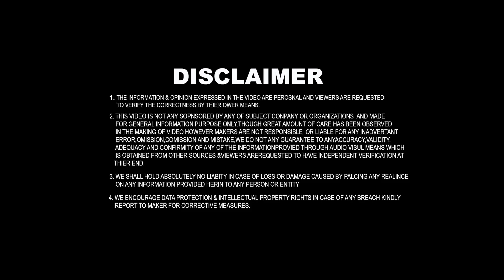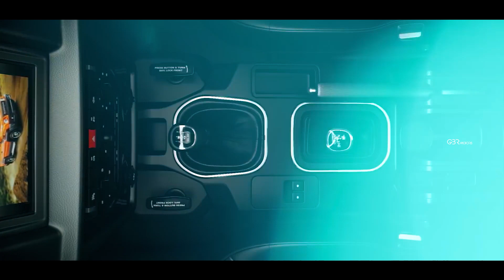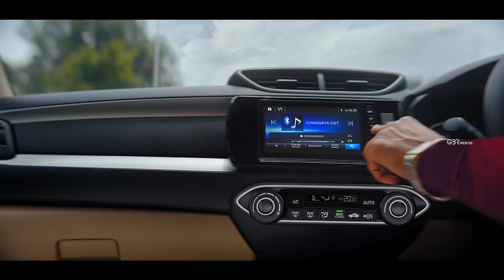ఏప్రిల్ నెలలో🔥టాప్ సెల్లింగ్ 15 కంపెనీలు🔥2022 April Bestselling🔥15 Manufacturing Companies GBRMotors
ఏప్రిల్ నెలలో టాప్ సెల్లింగ్ 15 కంపెనీలు 2022 April Bestselling 15 Manufacturing Companies GBRMOtors Telugu Car Reviews GBRMotors gbrmotors  @GBR Motors  gbrmotors telugu
gbrmotors telugu car reviews
April best selling cars
April 2022 best selling cars
April top-selling SUV cars
2022 best selling cars
2022 April best selling SUV cars
2022 April Best selling Hatchback cars best selling cars 2022 april best selling cars april 2022 top-selling cars April 2022 top 10 selling cars April 2022 top selling cars april 2022